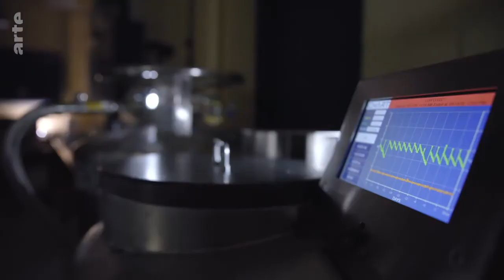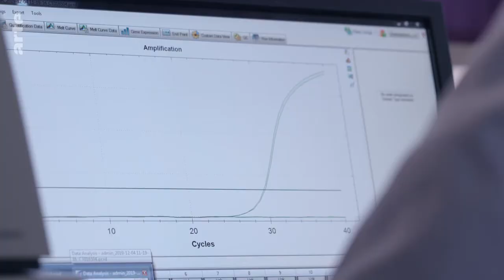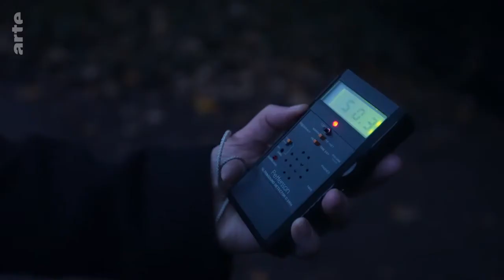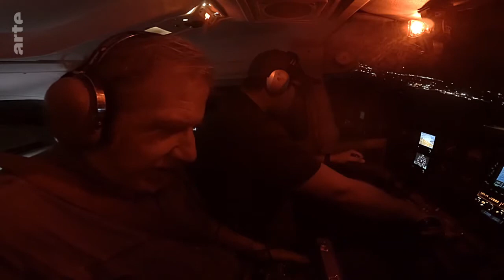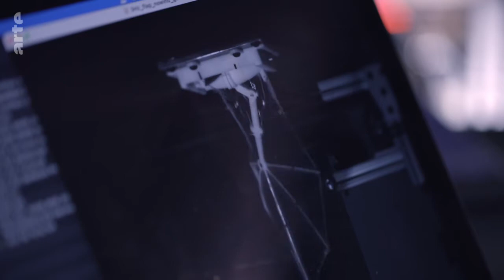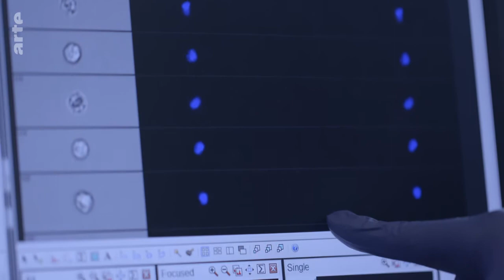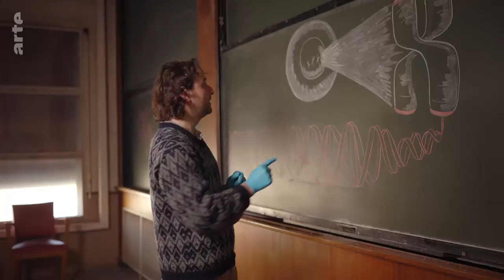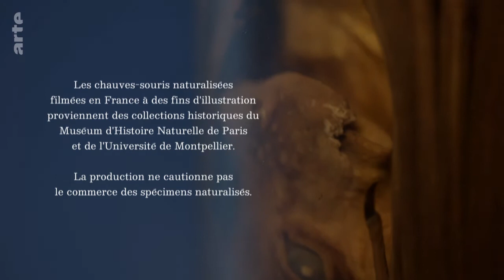chauve-souris ...ce mammifère volant , documentaire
Les Chiroptères (Chiroptera), appelés couramment chauves-souris ou chauvesourisn , sont un ordre de mammifères placentaires comptant près de 1 400 espèces, soit un cinquième de près de 6 500 espèces de mammifères connues ; avec 175 genres regroupés en 20 familles. C'est le groupe de mammifères le plus important après celui des rongeurs. Ces animaux nocturnes volants sont souvent capables d'écholocation (capacité surtout développée chez les microchiroptères insectivores ; essentiellement actifs la nuit, ils se dirigent dans l'obscurité en émettant des ultrasons dont ils captent la réflexion, écholocalisant ainsi leurs proies et les obstacles. Les mégachiroptères, quant à eux, se fient plus à leur vue et à leur odorat).